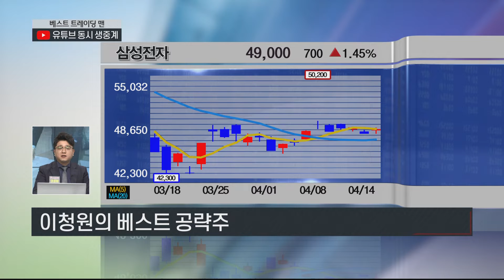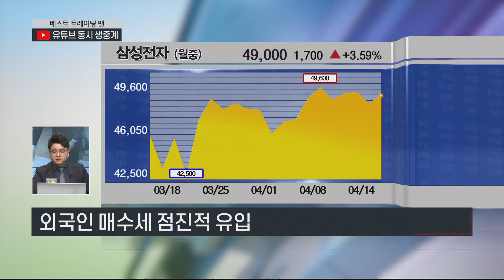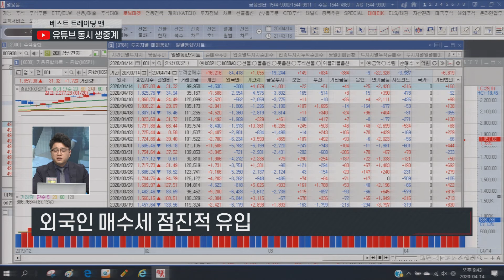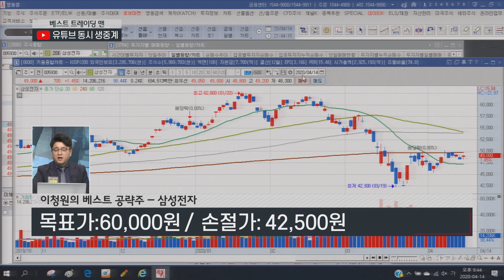[종목그것을알고싶다] 삼성전자 중·장기적으로 봐야 할 종목!